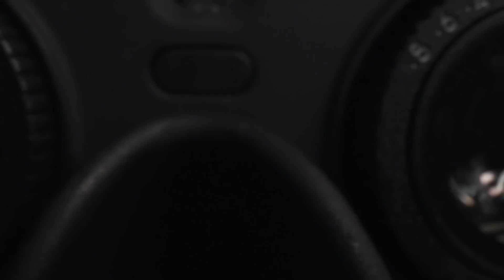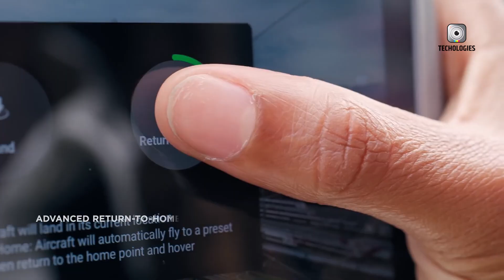DJI Neo Final Leaks - Release This Week: Great Drone Ever!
DJI, the consumer drone industry leader, is set to revolutionize the market with the DJI Neo. Leaked info suggests the DJI Neo could be their most beginner-friendly and affordable drone yet, potentially redefining budget options. This video explores the rumored features of the DJI Neo, which may offer unprecedented accessibility and value. From compact design to user-friendly controls, the DJI Neo could be a game-changer for novice drone enthusiasts.